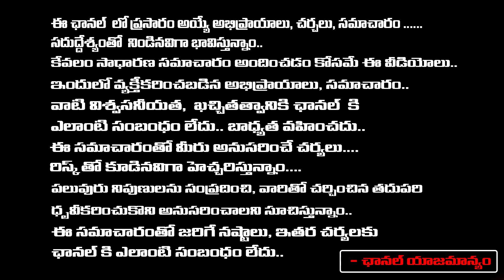Chandramukhi 2 Movie Review By Daamu Balaji | Red Tv